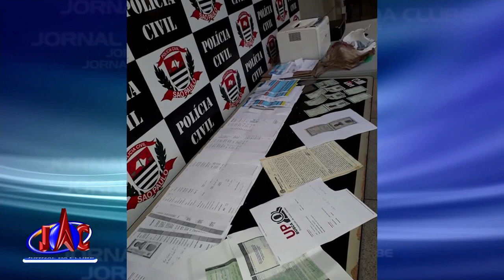Um homem foragido desde 2016 foi preso pela Polícia Civil - Jornal da Clube (25/07/2018)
Ele é acusado de falsificar documentos públicos e tráfico de drogas.